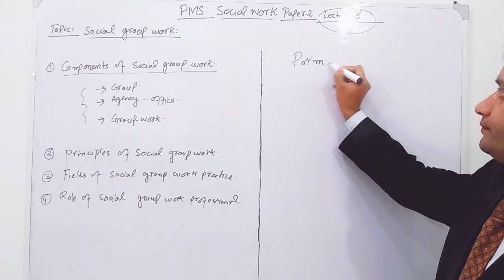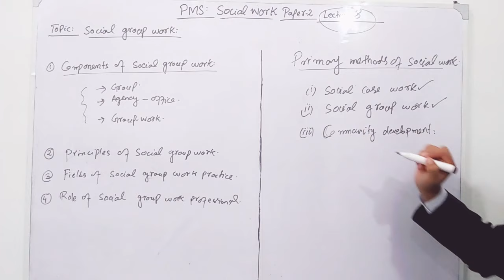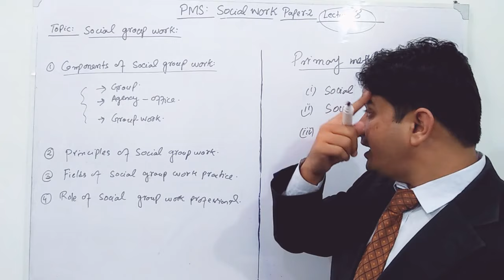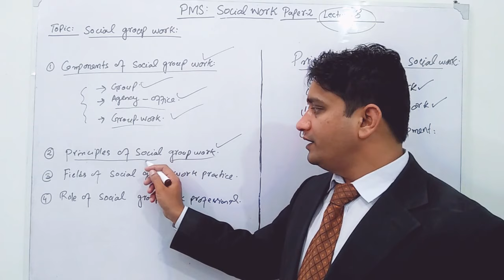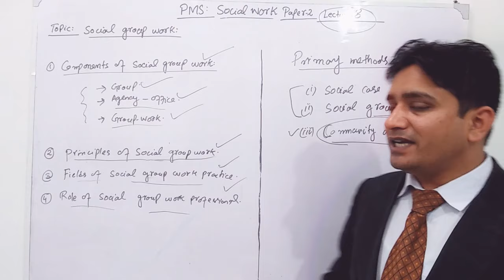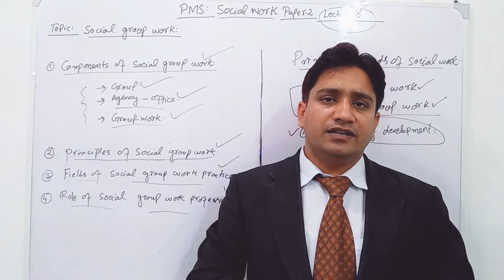PMS: Social Work Lecture-8 Paper-2 ll Social Group work,types and Principles